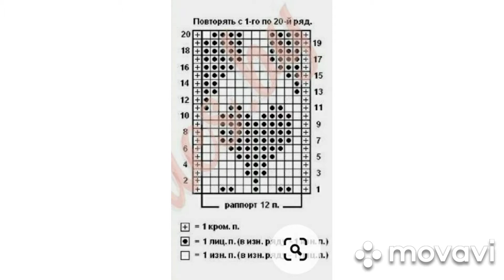ВМ " Заберу в копилочку ". Приглашение. Узор 1.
Пройдя по хештегам можно посмотреть видео других участниц.